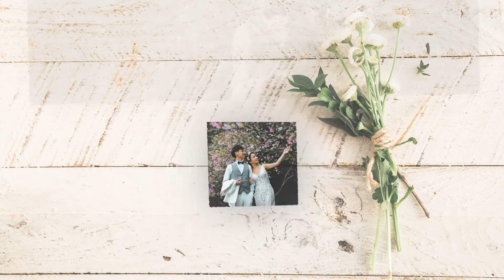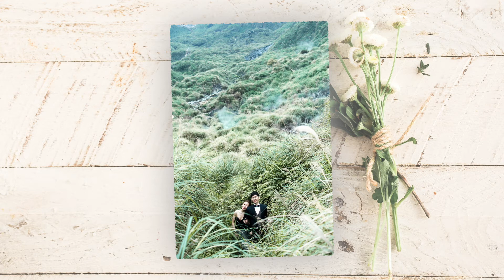Pre-wedding Photo Montage of Kenneth & Pamela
Have a set of photos that you want to showcase to your wedding guests? Let us edit them into a nice video montage for you when you engage a virtual / actual wedding live band package from us!

Looking forward video editors to spice up your proposal, raw video footages that you would like to reminisce at your big day?

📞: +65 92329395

Merry Bees Live Music - Singapore Live Wedding Music, Live Band and String Music for Corporate Functions and Events.

Buzzing great music at your events and weddings!